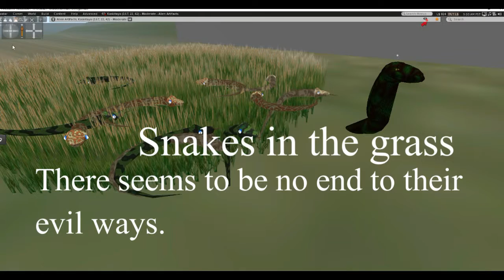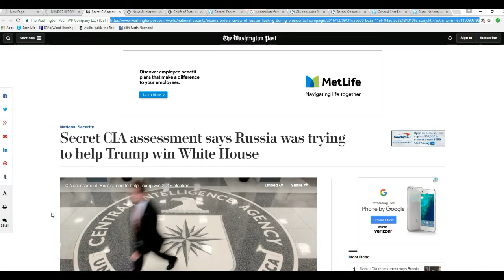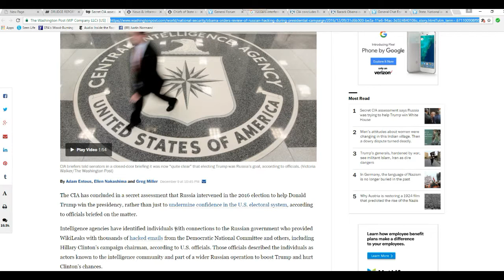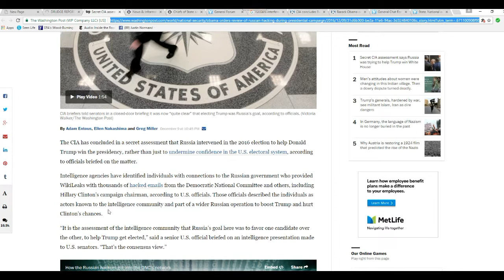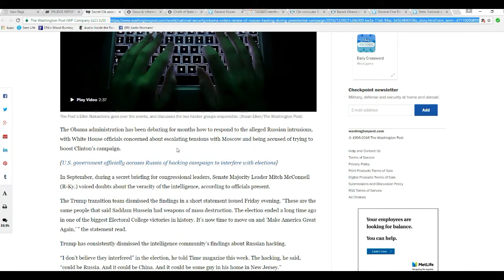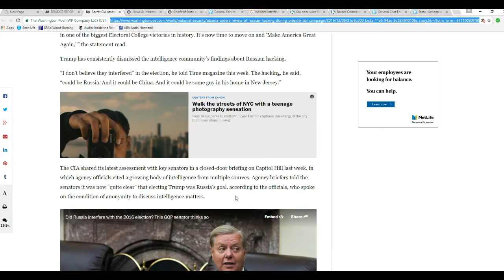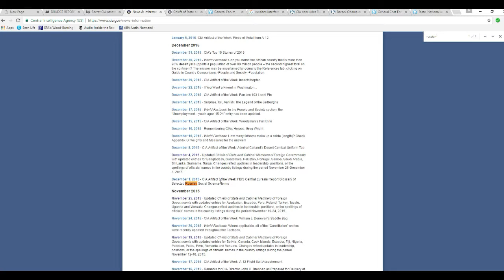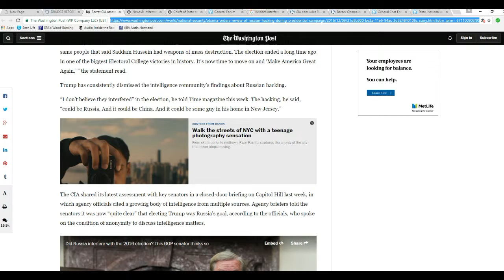Washington Post claims Russians helped steal election for Trump-- liars!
The lying Washington Post claims once again that the Russians are responsible for Hologram Hillary's defeat. They cite no specific references, just vague references to a "secret" CIA report. I went on the CIA's site and there is no mention even of the election, and only two non-pertinent references to the Russians.
    The Washington Post is lying once again. I defy anyone to prove me wrong.  This "newspaper" truly is a snake in the grass.